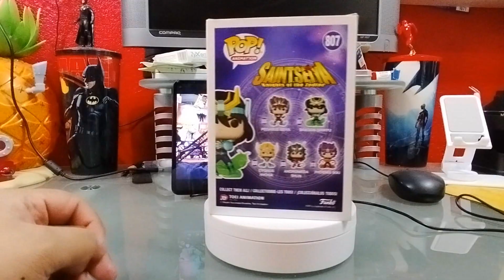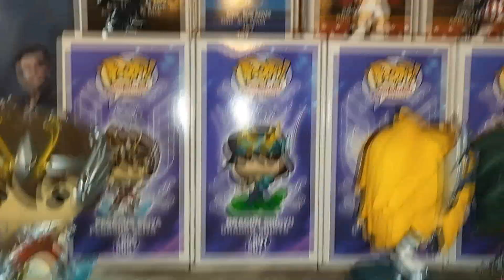FUNKO POP DRAGON SHIRYU/LOS CABALLEROS DEL ZODIACO/MI COLECCION DE FUNKO POP (PARTE 50)/SANINT SEIYA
Si te gusto el contenido, tengo mucho más en mis redes
Me ayudas mucho si las sigues

Podcast Reyna Duarte y ¡¡ACCIÓN!!